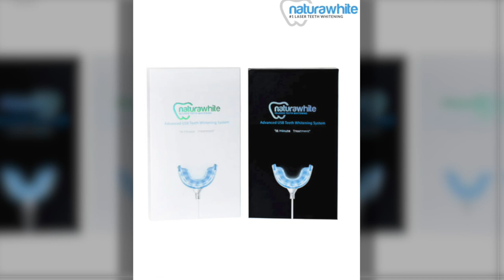Eva Gray Commercials Showreel 2022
Eva Gray has had a long and successful career in TV, film and theatre. Credits include working with Sooty and Sweep, portraying Marilyn Monroe in an international stage tour, appearances on French & Saunders, Dalziel & Pascoe & Goodnight Sweetheart.

00:00 Introduction